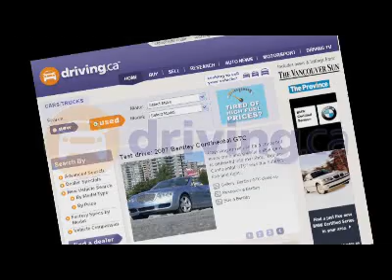Fuel Saver Part 4 (Archive)